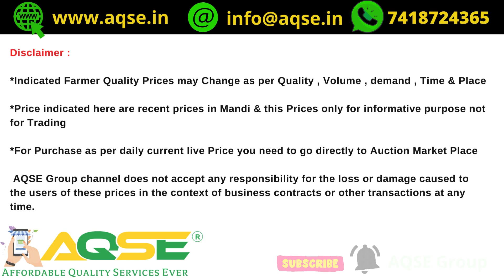தற்போதைய எள் சந்தை விலைகள் புதிய தகவல் | Current Sesame Market Prices Latest Update At Mylambadi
Sesame Price Mylambadi Committee | Sesame Shopping | எள்ளு வாங்குமிடம் | எள் மண்டி | எள் விற்பனை இடம்

Sesame Wholesale Business@AQSEGroup

ஈரோடு மாவட்டத்தில் உள்ள மைலம்பாடி ஒழுங்குமுறை விற்பனைக்கூடத்தில் இன்று 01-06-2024 நடந்த எள் ஏலம்

Sesame Auction At Mylambadi Regulated Market Located in Erode District on 01/06/2024

Sesame Wholesale Price
மைலம்பாடி எள் ஏலம்
மைலம்பாடியில் எள் ஏலம்
மைலம்பாடியில் தேங்காய் ஏலம்
மைலம்பாடியில் கொப்பரை ஏலம்

மைலம்பாடி ஒழுங்குமுறை விற்பனைக்கூடத்தில் எள் ஏலம்
மைலம்பாடி ஒழுங்குமுறை விற்பனைக்கூடத்தில் தேங்காய் ஏலம்
மைலம்பாடி ஒழுங்குமுறை விற்பனைக்கூடத்தில் கொப்பரை ஏலம்
மைலம்பாடி ஒழுங்குமுறை விற்பனைக்கூடத்தில் ஆமணக்கு ஏலம்
மைலம்பாடி ஒழுங்குமுறை விற்பனைக்கூடத்தில் நிலக்கடலை ஏலம்
மைலம்பாடி ஒழுங்குமுறை விற்பனைக்கூடத்தில் தட்டை பயறு ஏலம்

மைலம்பாடி பலதரப்பட்ட விவசாய விளைபொருட்கள் விலை நிலவரம்

Agri Commodity Auction At Mylambadi Regulated Market

ஈரோடு மாவட்டம் மைலம்பாடி ஒழுங்குமுறை விற்பனைக்கூடத்தில் விவசாய விளைபொருட்கள் ஏலம்

01 ஜூன் 2024 எள் விலை
குரோதி வருடம் வைகாசி 19 எள் விலை